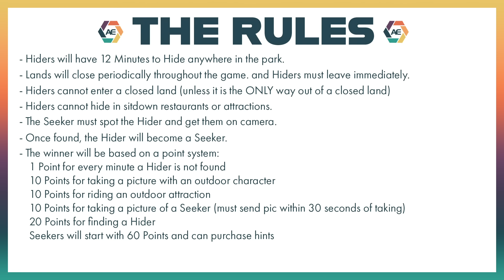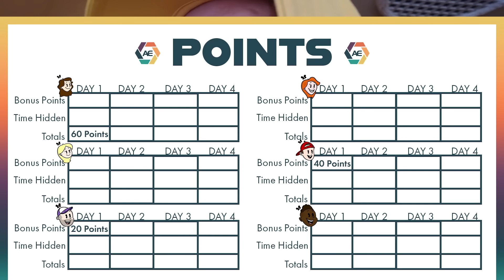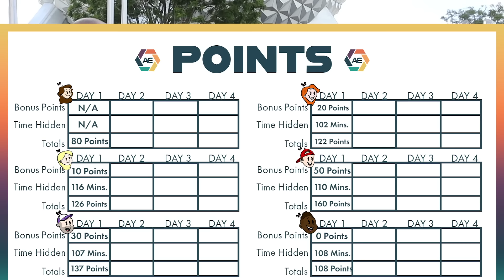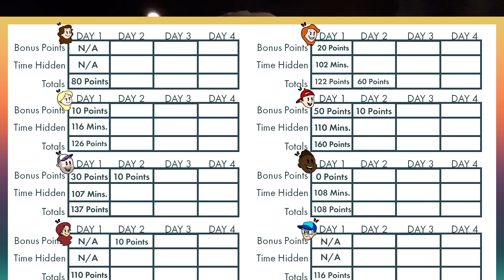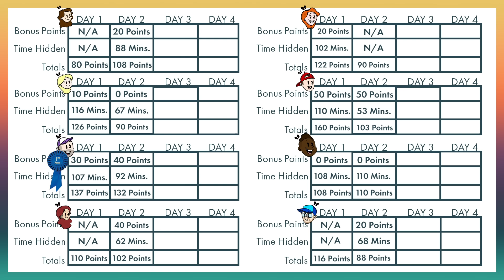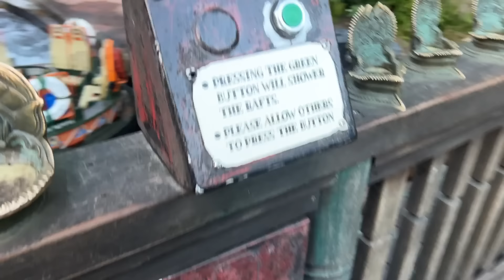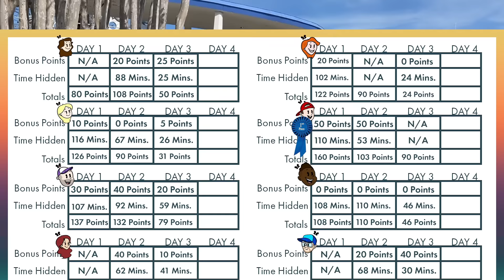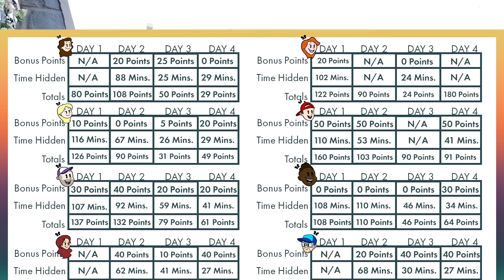EXTREME Hide & Seek in Disney World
It's time for EXTREME DISNEY WORLD HIDE AND SEEK! The AllEars crew (and even some friends from Disney Food Blog) were challenged to a MULTI-DAY hide and seek experience in ALL FOUR PARKS! Alliances, betrayal, epic disguises and MORE! Only one will be the hide and seek champion and win the GRAND PRIZE! Which team are you on??